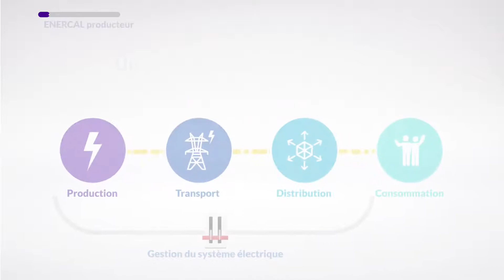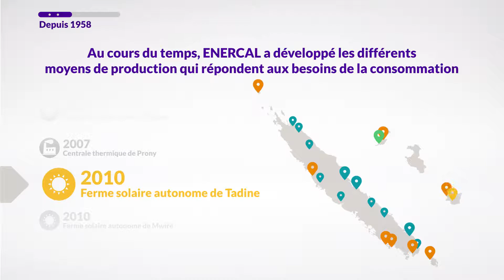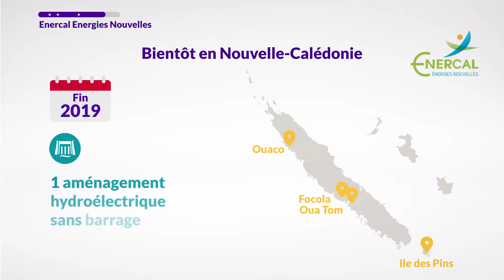ENERCAL VIDEO 2/8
"Enercal, producteur d’électricité, ça consiste en quoi ?"
Vidéo motion design pour Enercal
Juillet 2018